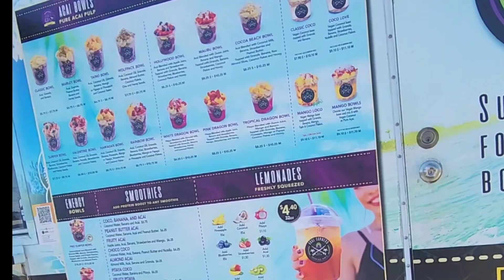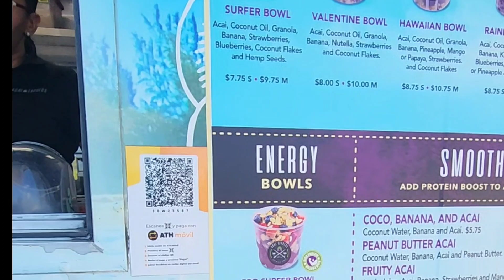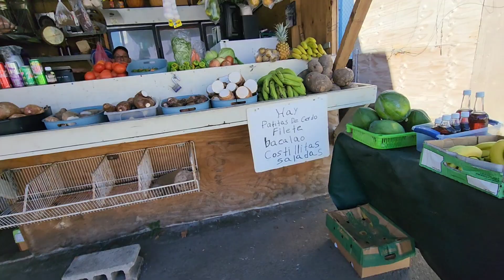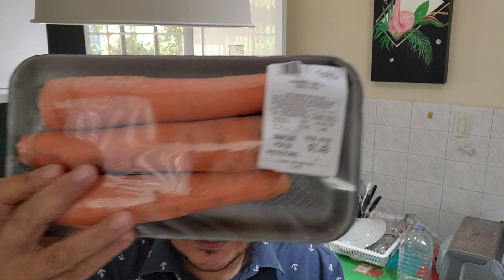Probando Acai por primera ves y Cocinando Sopa de Jamon con salchichón y pasta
hola amigos hoy les traigo un video reseña y a su ves una receta rápida para que la puedas seguir. muy fácil y rápido. espero les guste el video por favor Suscribete.